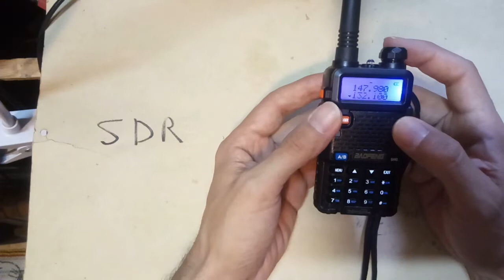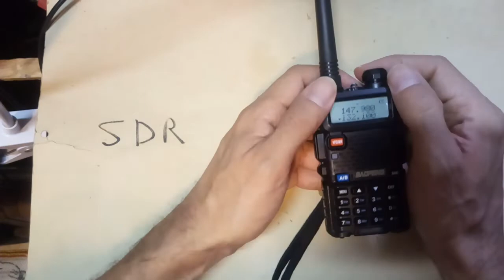RADIO COMUNICADOR SEM SOM PARTE-2 #0189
DEFEITO ENCONTRADO